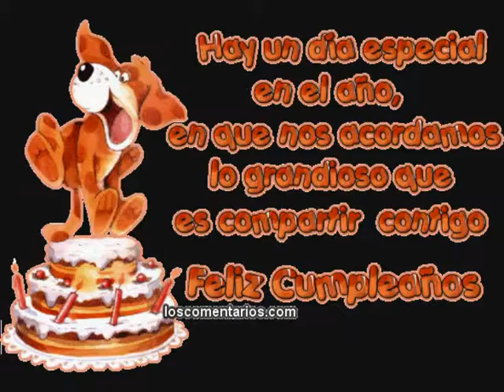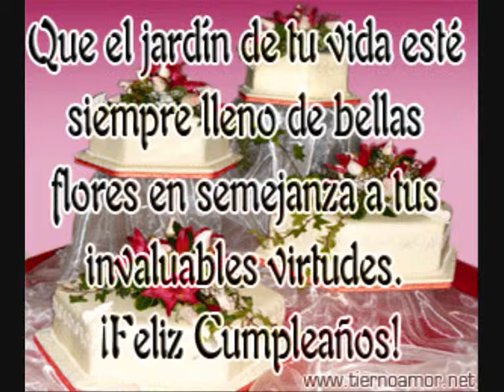Película de yanne feliz cumpleaños.wmv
Ser joven es un privilegio, ser hermosa un patrimonio, ser encantadora tu mejor virtud. Te deseo un Feliz Cumpleaños!